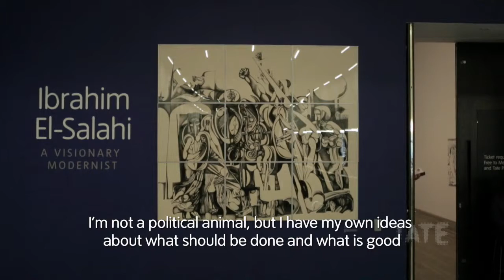Ibrahim El Salahi's 'The Inevitable'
Often considered El-Salahi's masterpiece, The Inevitable was first conceived by the artist during his wrongful imprisonment. Deprived of paper, El-Salahi would sketch out plans for future paintings on the back of small cement casings, before burying them in the sand whenever a guard would come near. Working in this manner led to the artist developing a new style, one seen in The Inevitable, where a painting spreads out from what he refers to as the 'nucleus', or the germ of an idea, with a meaning hidden even from the artist himself until the work is finished.

Only when he saw The Inevitable completed did El-Salahi realise how clear the message was; that people must rise up and fight tyranny and those that suppress them. This was something he felt was relevant not just to his own life when he created the work in the mid-eighties, but to all of Sudan.